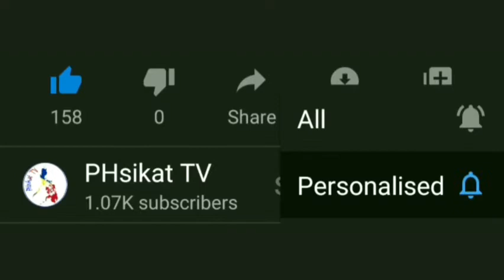Pangulong Duterte hindi Magpapaturok ng Sinovac Vaccine!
AND "BELL BUTTON'' FOR DAILY UPDATE